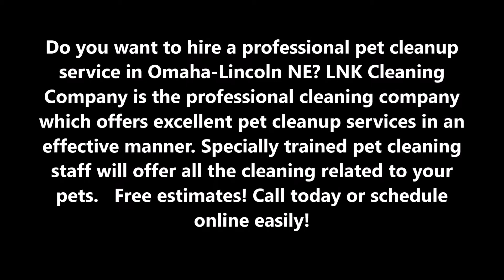Pet Cleanup Service in Omaha-Lincoln NE | LNK Cleaning Company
Do you want to hire a professional pet cleanup service in Omaha-Lincoln NE? LNK Cleaning Company is the professional cleaning company which offers excellent pet cleanup services in an effective manner. Specially trained pet cleaning staff will offer all the cleaning related to your pets.   Free estimates! Call today or schedule online easily!

PET CLEANUP SERVICE

Our professional services are available at the ease of our clients. They can avail the cleaning services for their pet as and whenever they want to use cleaning services. Our trained professionals will use only eco-friendly products and no harsh chemicals are used in cleaning. So, these cleaning services will provide you a healthy living environment for you and your guests. Make your house smell good and free from any kind of allergies. The cleaning tools used by the cleaning personnel will not leave any pet hairs by chance also. The odour will vanish.

Pet Cleanup Service in Lincoln

The pet cleanup services will make your house odour free and will make pet friendly for your visitors. These services are available at the affordable rate.

Pet cleanup service of LNK Cleaning Company offers the following services:

• Pet Odor Removal Cleaning
• Pet Bathing And Grooming
• Cleaning Litter Boxes,
• Cleaning Pet Houses For Dogs, Cats and All Pets
• Cleaning Pet Kennels,
• Cleaning Crates, Cages, Pet Homes,
• Cleaning Pet’s Pesky Shedding Problems
• Pet Food Mess Clean Up
• Solving Spraying Problems In The Home
• Removing Pet Hairs On Furniture
• Stains on carpet fabrics Removal
• Carpet Spot and Stain Remover
• Eliminating Pet Smells In The Home
• Pet Poop Clean Up Service and Dirt Removal In The Home
• Clean Up Services For Horses, Barn, and Cattle Animals Are Also Available

BEST PET CLEANUP COMPANY IN OMAHA-LINCOLN NE